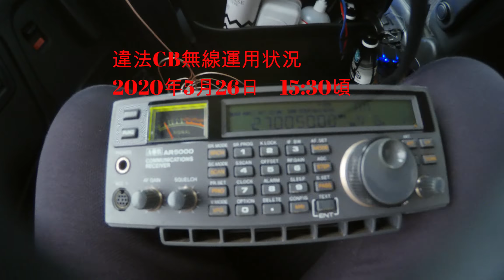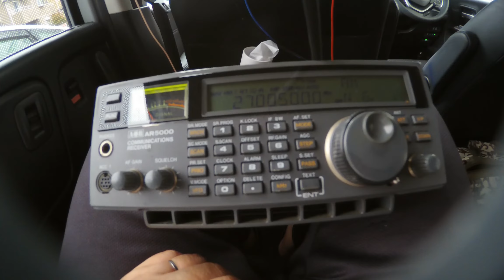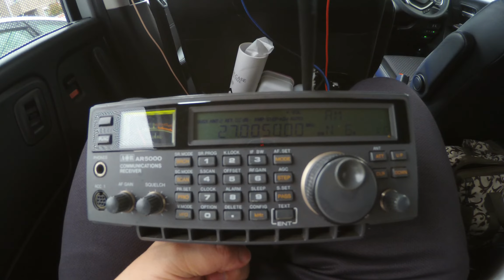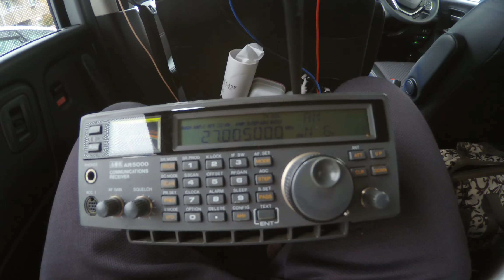違法CB無線運用状況 2020/05/26 Illegal CB Radio Operation Status May 26, 2020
違法CB無線(通称4ch)の運用状況です。
一時期に下火になったとはいえ、まだまだ違法運用している方が一定数いるようです。
This is the operational status of the illegal CB radio (commonly known as 4ch).
It seems that there are still a certain number of people who are operating illegally, even though it has gone out of fashion at one time.